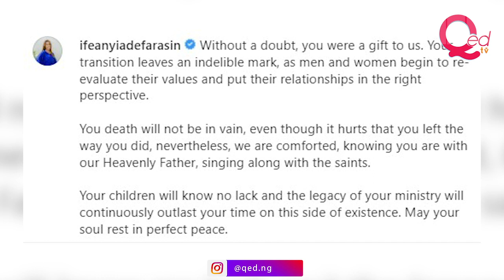Pastor Paul Adefarasin’s wife speaks on Osinachi Nwachukwu’s death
Ifeanyi Adefarasin, wife of founder of House on the Rock Church Pastor Paul Adefarasin, has reacted to the death of gospel singer Osinachi Nwachukwu.